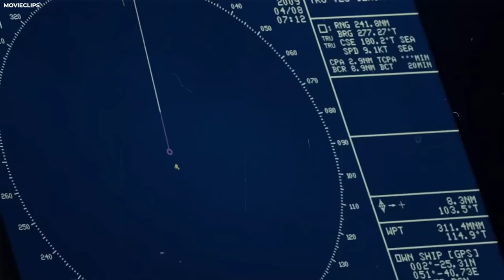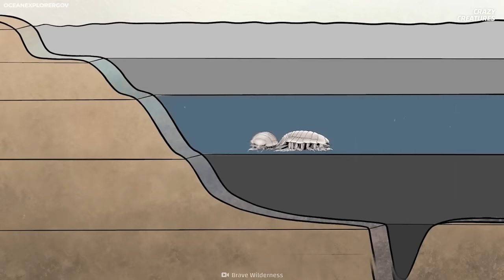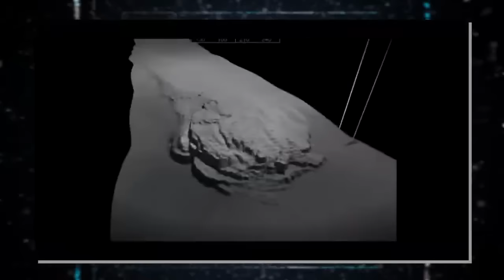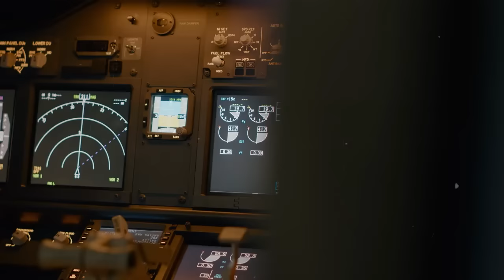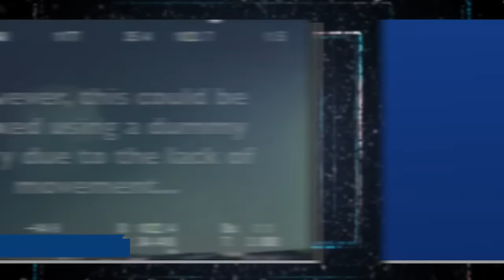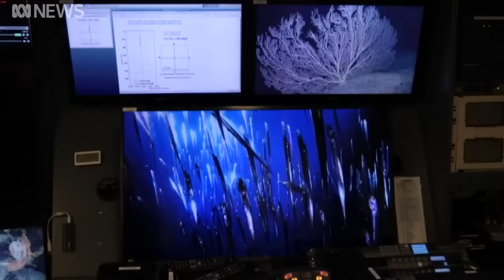Bob Lazar Warns Us About What The Navy Saw While Diving In The Arctic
The Arctic, already shrouded in cold mysteries, just got a whole lot darker. The navy has just unearthed something that defies even the wildest speculations. Even Bob Lazar, the expert in alien theories, is at a loss for words. What's lurking 7,000 feet below the Arctic Ocean? How does this discovery change everything we know about these vast expanses? And why is Lazar so alarmed? Today, we’re diving deep into these mysteries with the help of Bob Lazar’s expert analysis. Don’t miss it!